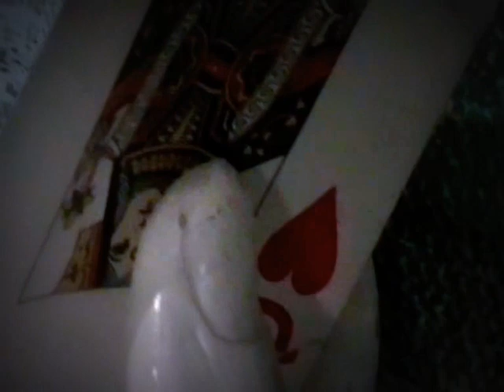22716 = MARY GAUTHIER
MARY GAUTHIER==22716